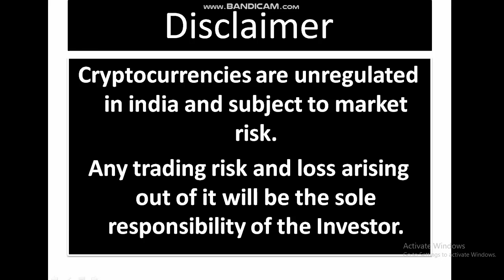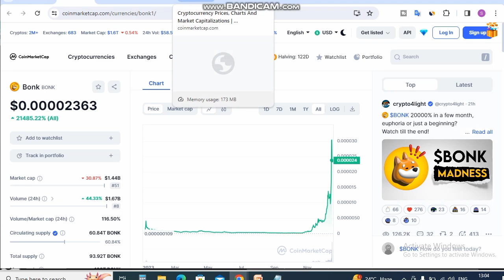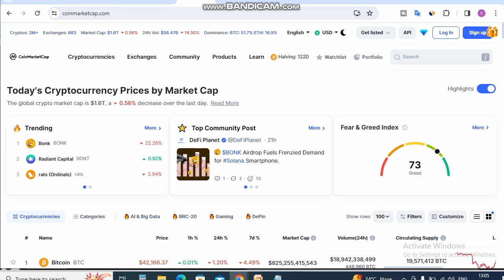Bonk Coin News Today || Bonk Coin Price Prediction || Bonk Coin Future || Bonk inu Coin Latest News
Is Video me Ap bonk coin news today dekhege. yah apko bonk coin price prediction and bonk coin future batayege. bonk coin latest news